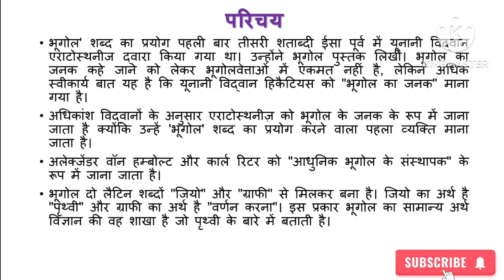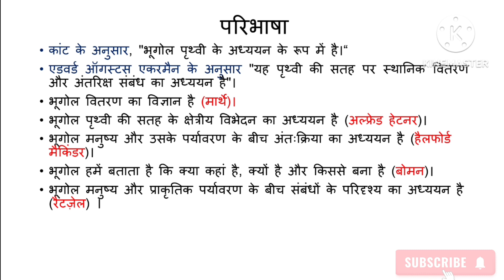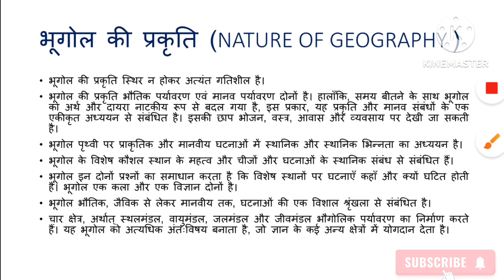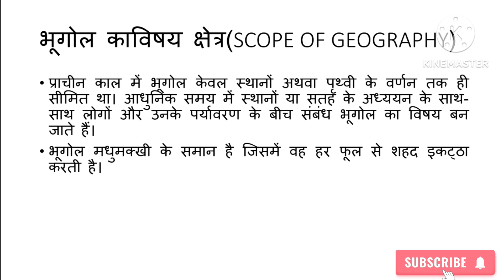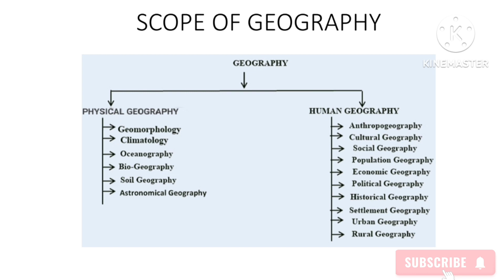nature and scope of geography in Hindi ! भूगोल की प्रकृति एवं विषय क्षेत्र।